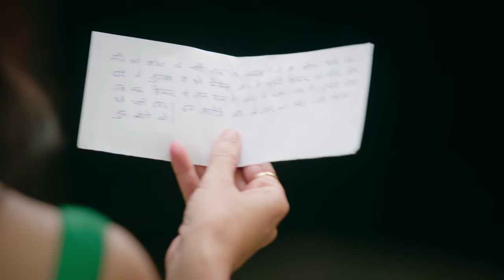Kaise Mujhe Tum Mil Gaye Latest Episode 306 Best Scene | Srishti Jha | Zee TV APAC